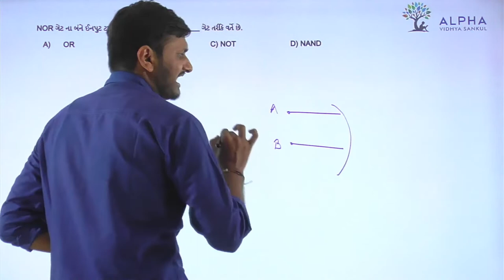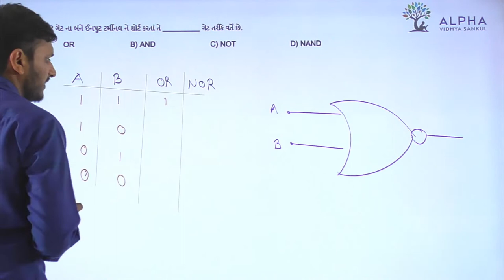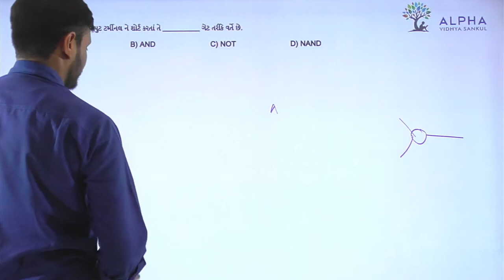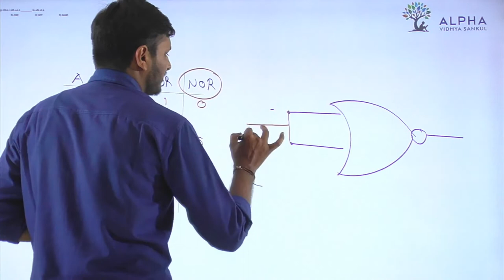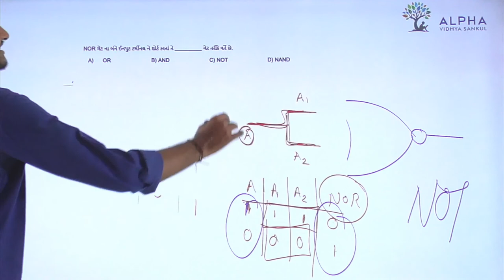Paper 1 | Section A | Que 30 | Physics | Std. 12 | Alpha Vidhya Sankul | in Gujarati by Rohit Sir